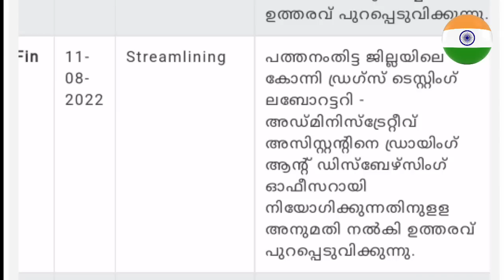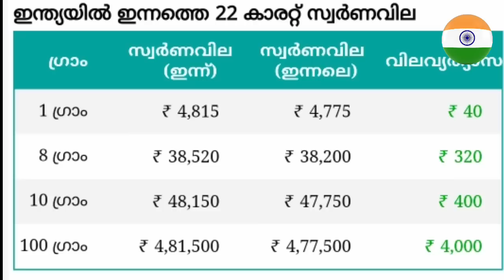tomorrow announcement ,14/8/22, വരുമാനം നികുതി നടക്കാത്തവർക്ക് അടൽ പെൻഷൻ ലഭിക്കില്ല, ഭവന പദ്ധതി,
tomorrow announcement ,14/8/22, വരുമാനം നികുതി നടക്കാത്തവർക്ക് അടൽ പെൻഷൻ ലഭിക്കില്ല, ഇമ്പിച്ചി ബാവ ഭവന പദ്ധതി,